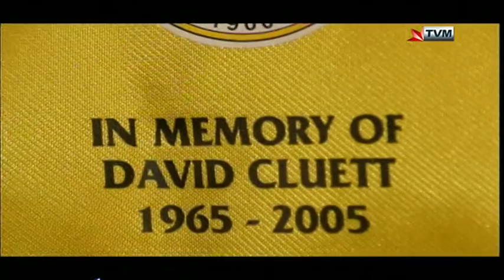David Cluett - Biografiji - Part 1